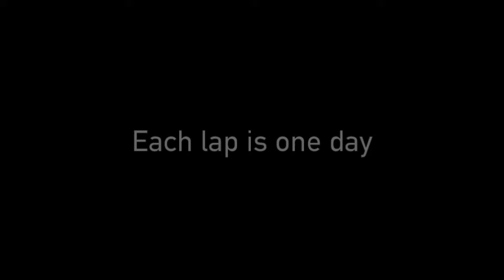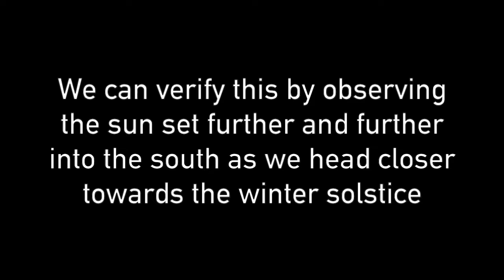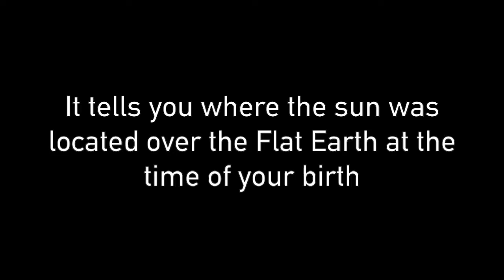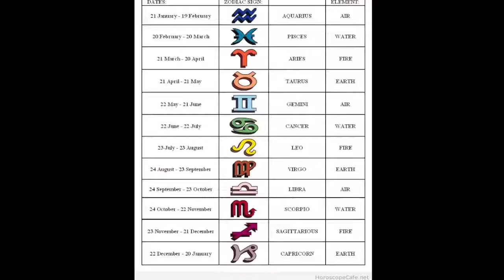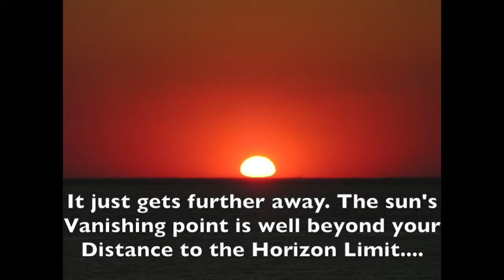Flat Earth - The Sun Explained